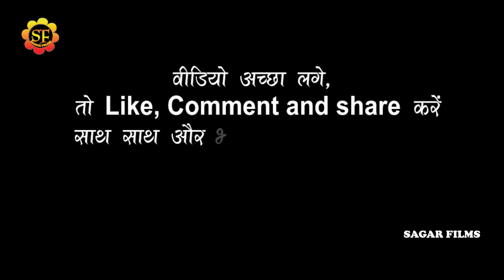सिंगरो के लिए ये गीत-सखी जननी की सईया गवईया हवे फुहर पातर गीत गावेला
welcome to sagar films
Album Information
*Album-DHANANJAY_SHARMA NEHA_RAJ सिंगरो के लिए ये गीत-सखी जननी की सईया गवईया हवे फुहर पातर गीत गावेला
*Song-सखी जननी की सईया गवईया हवे फुहर पातर गीत गावेला
*Singar-DHANANJAY_SHARMA /NEHA_RAJ
*Lyrics-
*Misuc-
*audio-
*Studio-
*video- Live
*leval-SAGAR FILMS
*Copyright-SAGAR FILMS 2021